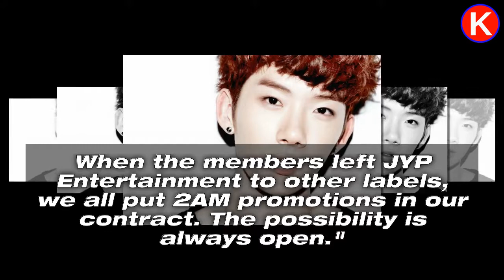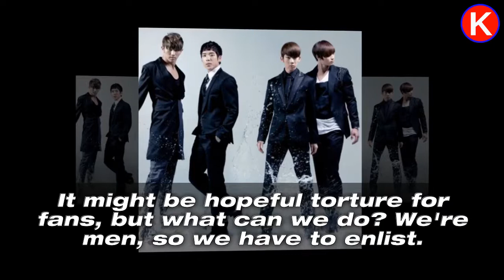Jo Kwon says 2AM has an album prepared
► Jo Kwon says 2AM has an album prepared|K-Star News Channel